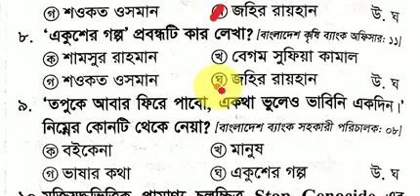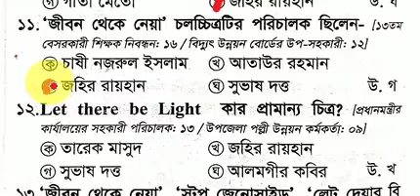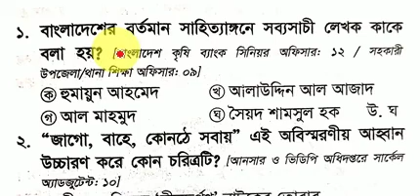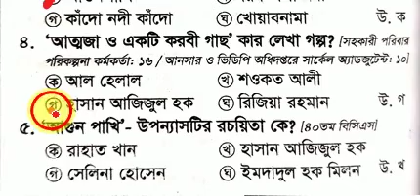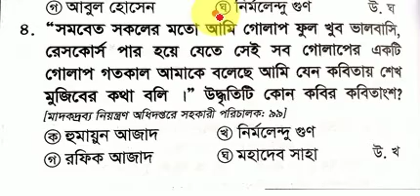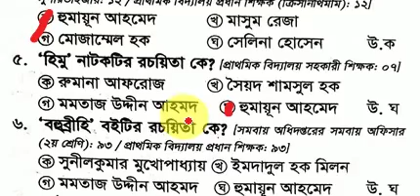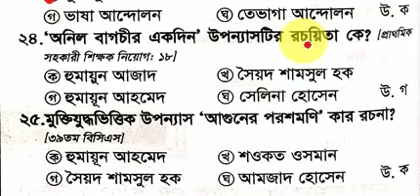বি‌সিএস, প্রাইমা‌রি ও বি‌ভিন্ন চাকু‌রির পরীক্ষায় বারবার আসা বিগত ৩০ বছ‌রের প্রশ্ন সমাধান@study line.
বি‌সিএস ও বি‌ভিন্ন চাকু‌রির সর্বোচ্চ প্রস্তুতি নেওয়ার জন্য বি‌সিএস ও বি‌ভিন্ন চাকু‌রির পরীক্ষায় বারবার আসা বিগত ৩০ বছ‌রের প্রশ্ন সমাধান ক‌রে মুখস্থ ক‌রে রাখা খু‌বেই  জরুরী । বি‌সিএস ও বি‌ভিন্ন চাকু‌রির পরীক্ষায় বারবার আসা বিগত ৩০ বছ‌রের বাংলা ভাষা ও সা‌হিত্য প্রশ্ন সমাধান ‌দেওয়া হ‌লো।

study line
বি‌সিএস ও বি‌ভিন্ন চাকু‌রির পরীক্ষার প্রশ্ন সমাধান
বি‌সিএস ও বি‌ভিন্ন চাকু‌রির পূনাঙ্গ প্রম্তু‌তি